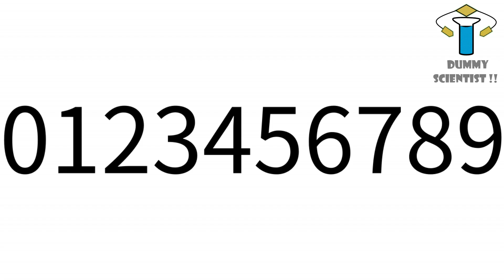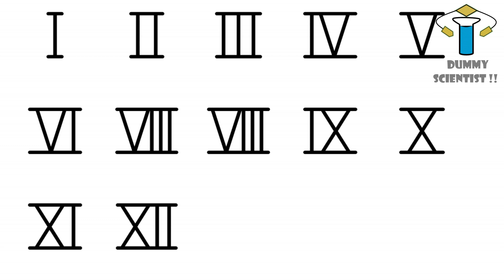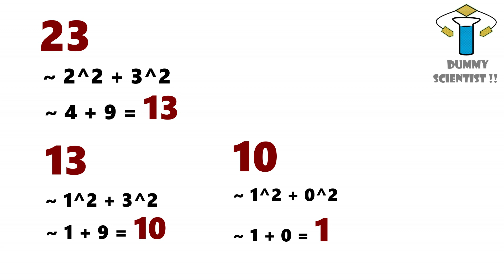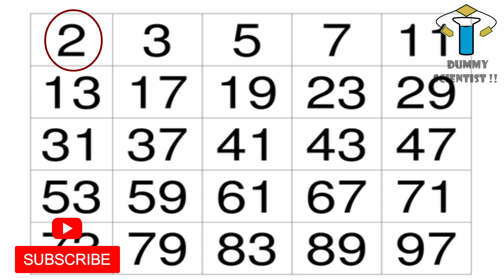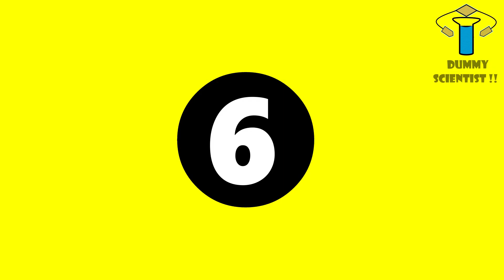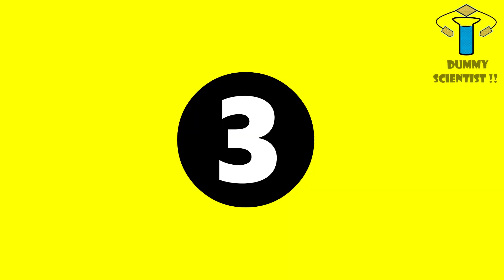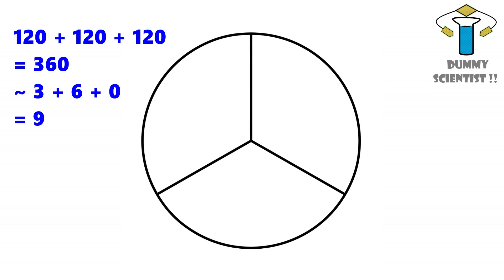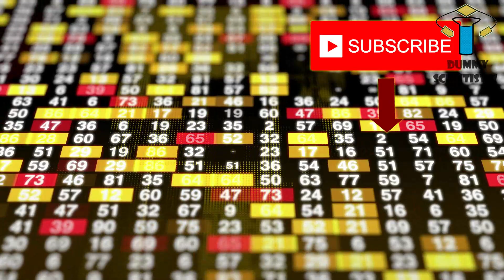எண்களும் கணிதமும் - 15 ரகசியங்கள் | Amazing Secrets about Numbers and Maths | DS Facts #3 | DS!! #51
This video presents about secrets, some mathematical logic and facts about numbers and number system. We have been using numbers for many centuries to represent the quantity predominantly. In modern mathematics, there are lot of classifications that characterize the properties and behaviour of numbers. In this video, I hope you will get a clear idea about the origin of numbers, its use in modern mathematics and everyday life and some of its great secrets. Watch the video, have fun and enjoy.

If you know anything about numbers and maths, please type it in the comment box.